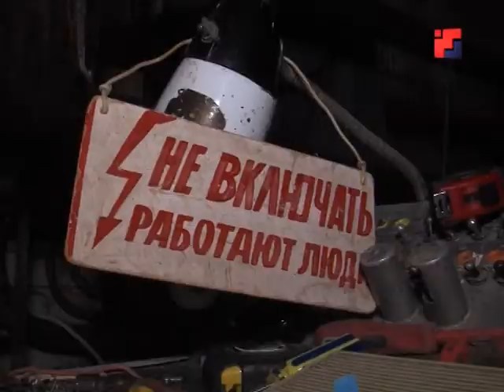К 100-летию марийской автономии в республике отремонтируют национальный театр имени Шкетана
К 100-летию марийской автономии в республике отремонтируют целый ряд исторических зданий, среди которых – библиотека имени Чавайна, колледж культуры и искусств имени Палантая, музей Евсеева и другие. Так, в национальном театре имени Шкетана ремонтно-восстановительные работы идут сейчас полным ходом.